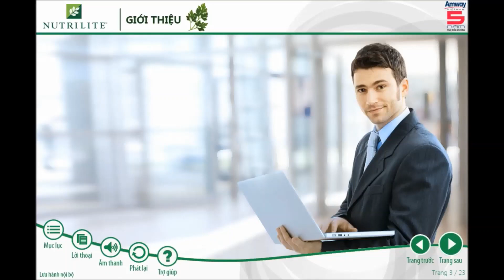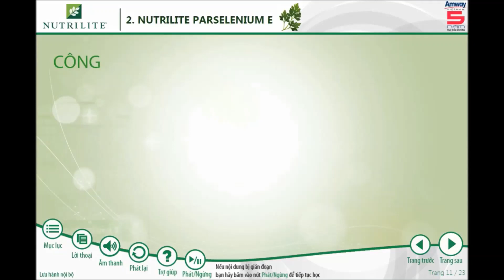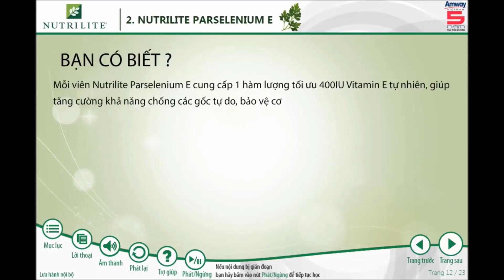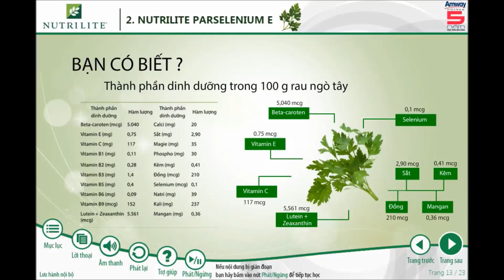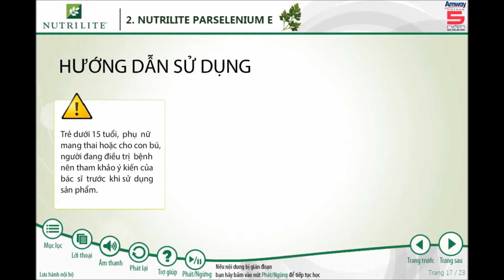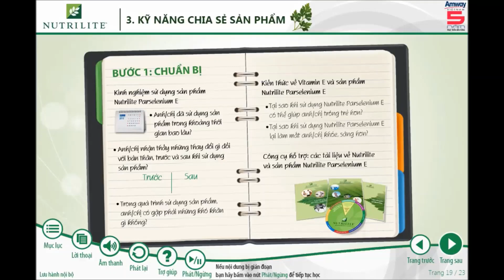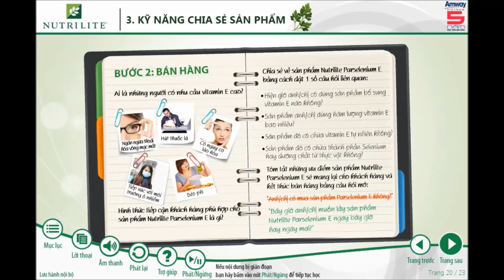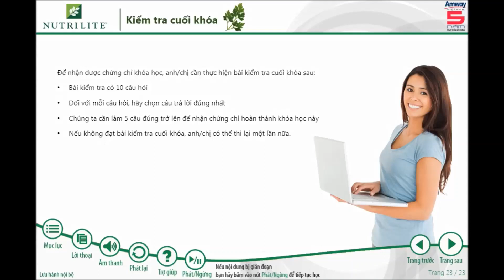Elearning Thực phẩm bảo vệ sức khỏe Nutrilite Parselenium E